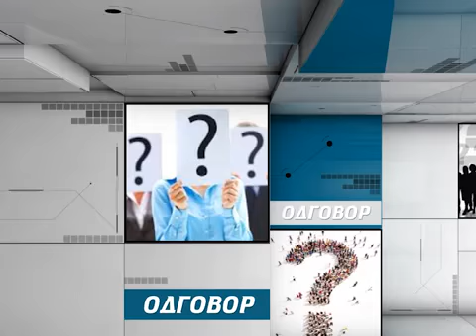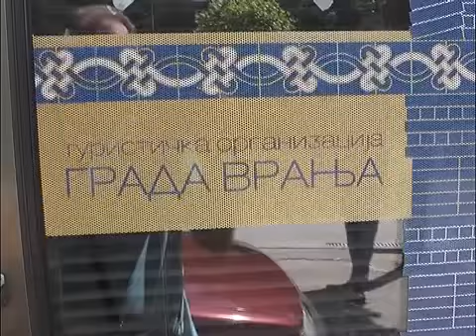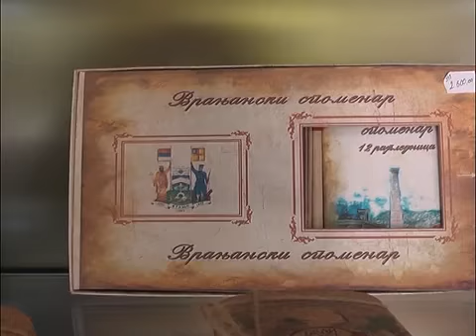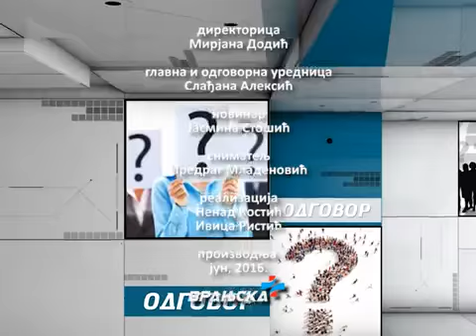ODGOVOR - Turistička organizacija Vranje